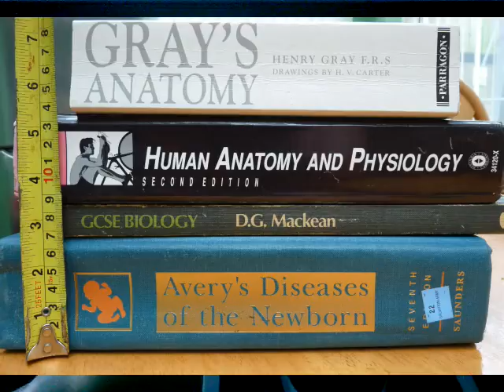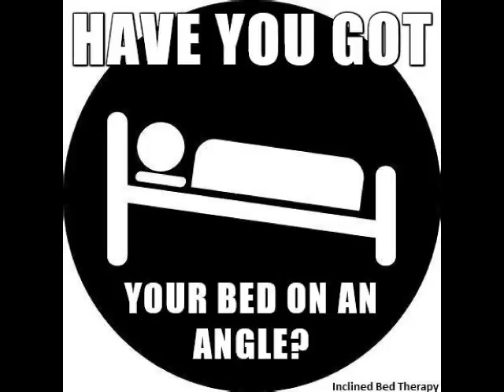Liverpool Boxer 42 Wins WBF Title Fight over 12 rounds vs Sandy Rob, How did he do it?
True Rocky Balbao Story: Homeless Liverpool Boxer Tony Moran age 42 talks about his amazing achievements restoring his fitness and health by raising his bed to win a WBF Cruiserweight World Title, with a little help from Gravity, while he sleeps in his inclined bed.
"I was as fit and agile in round 12 as I was in round 1"
It turns out that posture is the key to fitness, youthfulness and health and Tony delivered the evidence in 12 gruelling rounds against a formidable opponent Sandy Robb.\
If you need an edge in sports, you don't have to use drugs any more. Simply raising your bed 15 cm / 6 inches or more at the head end, according to a new understanding of circulation, will deliver far better results and best of all, it's free and 100% legal.

Listen to Tony telling a story that unlike the Rocky Film Series, is not fiction at all. It is in fact a very real heart warming documentary.

A few years ago Tony's career in boxing and Mixed Martial Arts was, like so many others, ended by his age and serious head injury. In addition, Tony lost his home and ended up homeless. But faced with adversity, to which he is no stranger, he embarked upon a path back to health and fitness and through Clive De Carl, discovered Andrew's work helping people with illnesses to recover their health through simply avoiding sleeping on a flat bed.
Tony embarked on a path that would turn around his own health and shine a beacon of light for those in a dark place.

Dare To Dream is Tony Moran's motto. Tony reveals how Inclined Bed Therapy (IBT) helped his dreams to come true when against all the odds he became the new Cruiserweight Boxing WBF World Champion. His opponent Sandy Robb is a 3 times ABA champion, who fought with everything he had over 12 gruelling rounds at a pace that any 32 year old boxer would be proud of.  But Moran, who is now 42 and giving away 10 years to Robb, fought like a 25 year old and was as fit and active in round 12 as he was in the first round. He moved around the ring jabbing with precision and unleashing powerful combination punches that would have knocked out a lesser man.

During 12 rounds, Moran under advice from Andrew K Fletcher, stood in the corner, ignoring the Corner-man's advise to sit down, he also lowered his hands wherever possible due to a new understanding of how gravity plays a vital role in our circulation.

Tony's story is far better than the made up Rocky Series of Films. Unlike those films, Moran's story is not fabricated, it is a true life struggle against adversity, injury and obstacles and is even more remarkable when you consider at 42 he was homeless and unable to train effectively, his fitness was  in decline after a collision in a MMA cage fight with an object that shouldn't have been there, fractured his skull and ended his MMA fighting career and he suffered a cracked rib 10 days prior to his fight with Robb.
Several years ago he thought his boxing career was over and had said so publicly. Now he is back in the Sports Arena and is running his own training School

Andrew's revolutionary discovery reveals how gravity drives the circulation in plants, trees, animals and humans and once applied to posture, he questioned why we sleep on flat beds and searched the history of beds to find many examples of historic inclined beds, some dating back 5 thousand years in Ancient Egypt and in doing so rediscovered how to “Sleep Like An Egyptian”

Hear it First On Raconteurs News !   We don't pull punches in our Interviews! Join Andy & Jason plus a growing number of Hosts and Guests covering a wide range of interesting topics that you won't find in the main stream media.